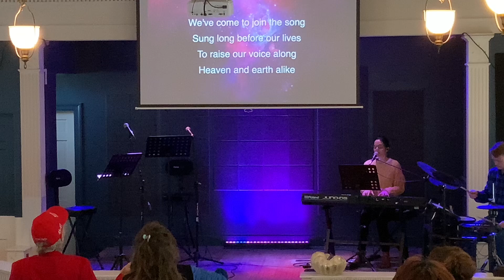Relationship rules, the rules .￼